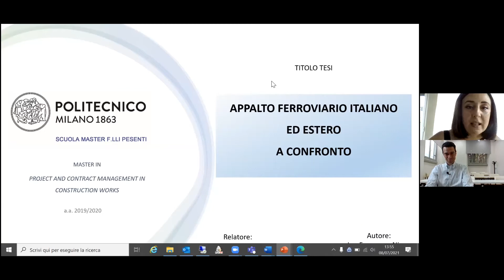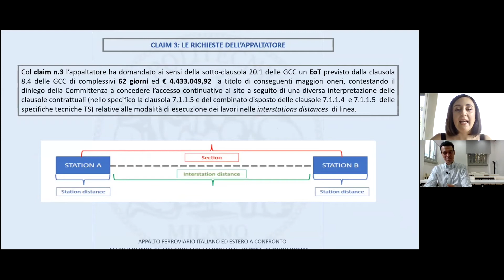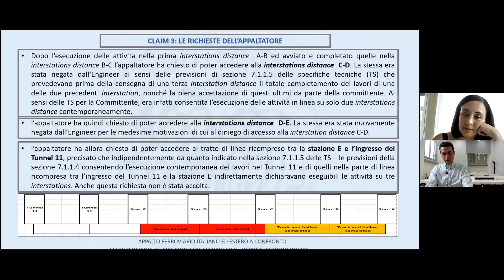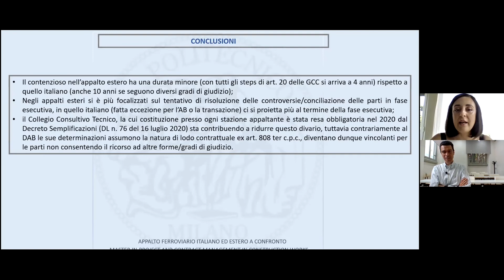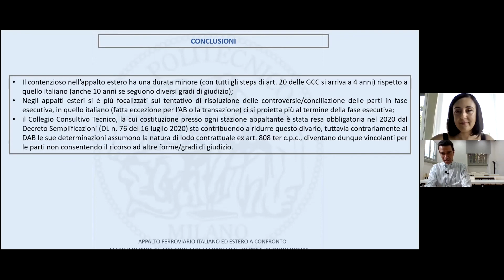Intervista con la nostra ex-allieva ing. Francesca Nieco